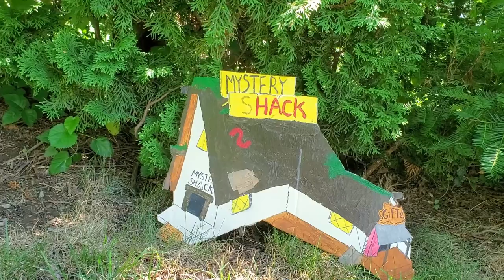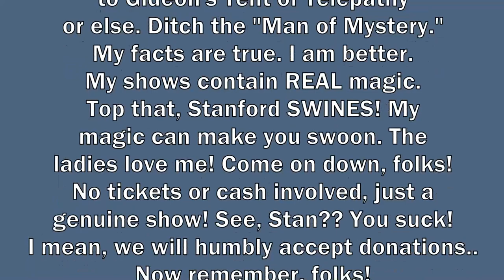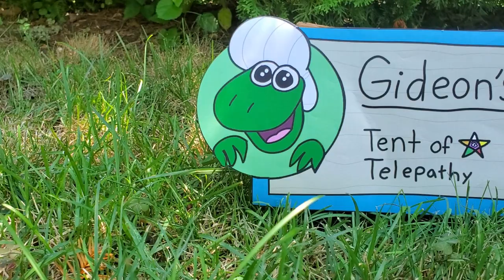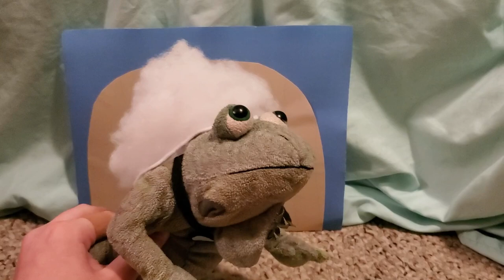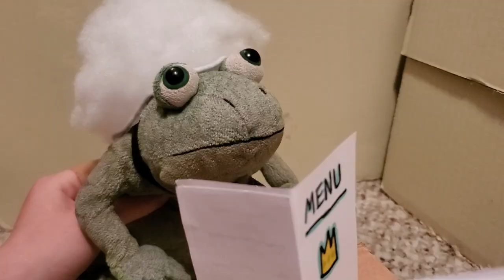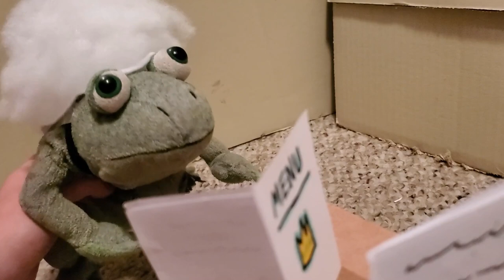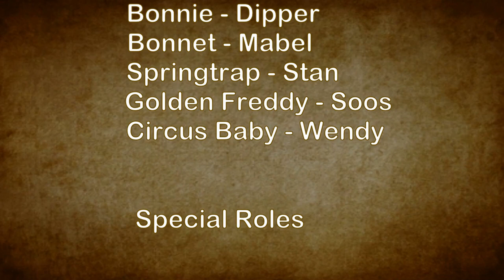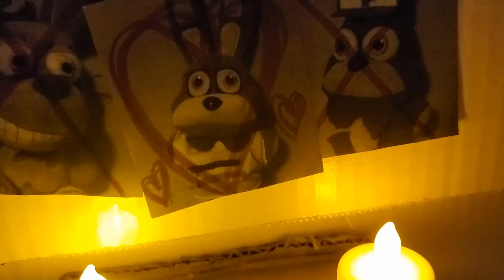Grafreddy Falls | Ep. 2 | Scaly Ol' Me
Grafreddy Falls Episode Two: "Scaly Ol' Me"
(Parody of "The Hand That Rocks The Mabel," the Gravity Falls episode)

It was a boring, hot, summer day in Gravity Falls. Mabel (Bonnet) had nothing to do. Dipper (Bonnie) could have been reading his book to keep busy but he decided to be bored with his twin sister. Suddenly, Soos (Golden Freddy) brought in Stan's (Springtrap) old TV that he found while cleaning. He hooked it up and they watched some cheesy Gravity Falls ads. They were as cheesy as Stan's merch as Wendy (Circus Baby) says. On TV, there is an ad for a mysterious tourist attraction called "Gideon's Tent of Telepathy." The twins and Soos go to check it out, despite Grunkle Stan's furious warnings. When they step inside the tent, something seems off. I mean, the show was adorable, but the star of it may be hiding something...

The role of "Gideon" played by Iguana Herbert Jr!

8-bit Gravity Falls intro music by 8 Bit Universe!

(Creator's note: Gravity Falls has always been my favorite show. Now, I'm so happy that I got the time to make a full on plushy parody of it! If you guys have never seen Gravity Falls, you should totally check it out! It's completely worth it! 😁)